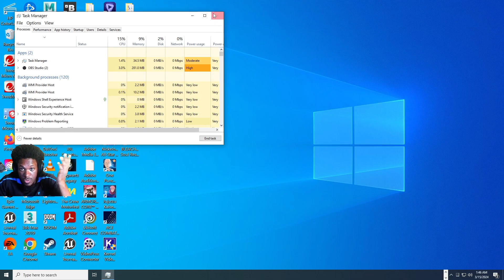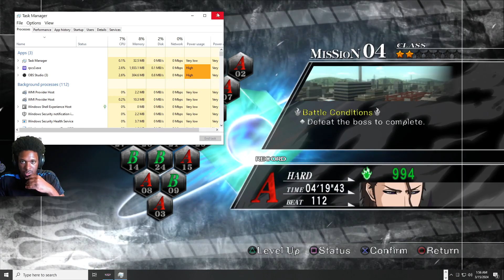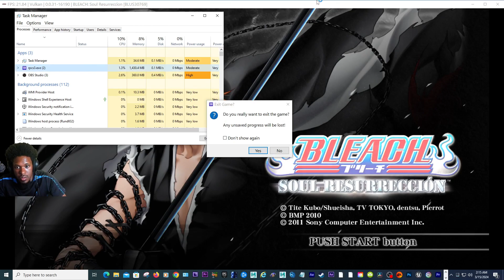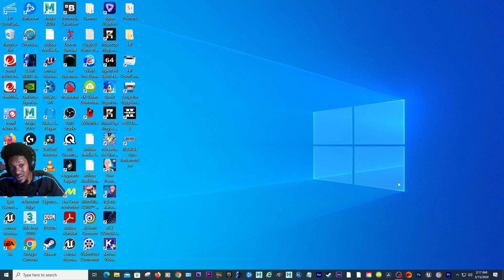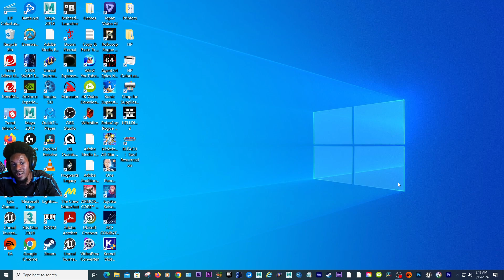Bleach: Soul Resurreccion (Bleach: Soul Ignition) Level 107 Aizen Vs. All Shinigami! Missions 25-27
Bleach Soul Resurreccion (Bleach Soul Ignition) Level 107 Aizen Sosuke Vs All Shinigami! Missions 25-27. Bleach: Soul Resurrección (Bleach: Soul Ignition) Playthrough in preparation for Bleach: Soul Resonance. PS3 HD.
Welcome to DunamisOphisGameplay. This is DunamisOphis/Dunamis~Ophis. A long time Unreal Tournament 2004 player. Unreal Tournament 2004 is the greatest, fastest, and most skilled first person arena shooter ever created. Dunamis has been playing games since the original Mario on the first Nintendo console, and Sonic The Hedgehog games on Sega Genesis. Dunamis' favorite fighting games were Dragon Ball Z: Budokai 3/Infinite World, Dead or Alive 2, and Bloody Road: Primal Fury. Dunamis is also a 3D animator in animation, games, and film industries!

This channel will focus on gameplay for anime games such as Demon Slayer: Kimetsu no Yaiba – The Hinokami Chronicles. Bleach video games such as Bleach: Versus Crusade and Bleach: Soul Resurrección, and Dragon Ball Z Kakarot and Dragon Ball Super video games. First person arena shooters and third person shooting games such as Unreal Tournament and Star Wars Battlefront II will be played on the channel. Action RPG (Role-playing) games such as Bayonetta 3, Dragon’s Dogma, and Hogwarts Legacy will be included as gameplay as well. Bleach Thousand Year Blood War arc and Dragon Ball Super anime reactions!

Favorite characters from Bleach are Aizen Sousuke, Urahara Kisuke, and Uryu Ishida. Favorite Quincies are Gerard Valkyrie, Äs Nödt, and Ywach. Favorite Espada Arrancar are Ulquiorra and Grimmjow. Favorite Dragon Ball characters are Broly and Vegeta. Favorite characters from Demon Slayer are Shinobu, Kanao, Iguro, Muzan, Akaza, Kokushibo, Kaigaku, Zohakuten, Zenitsu, and Yoriichi. Expect exhilarating action and gameplay on this channel.